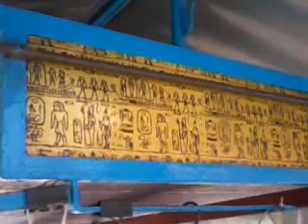Ancient Fruits Rojak, Penang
Ancient Civilization Penang Fruit Rojak? Sound weird here, yes this fruit rojak moving stall located at Penang, Georgetown. One of the tourism land mark at Wat Chayamanggalaram Temple; Sleeping Buddha Temple
Almost more than 10 years this business located just the main entrance of the temple. Why Ancient?
One of the roof stall spotted a sign of old civilization language symbol placed at their stall, believe to give their business a good prosperity. If you're keen to know more, just drop by a visit!
Nice fruits rojak taste with lime cut slices.